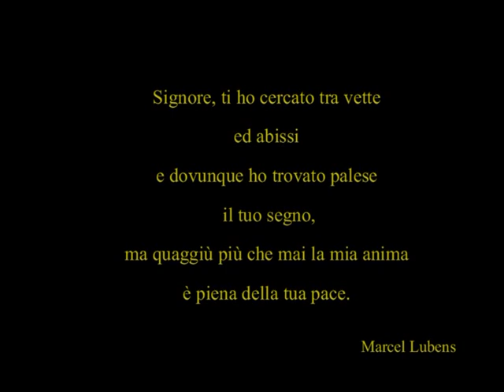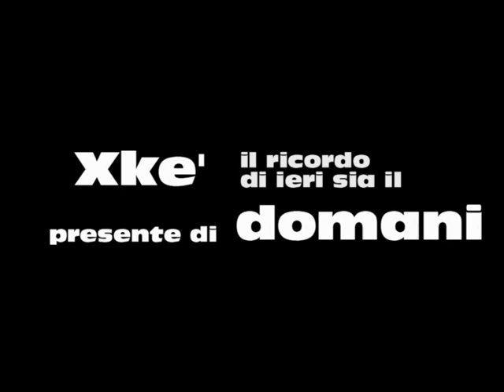Brimšca - Voragine di Bresovizza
La Brimšca - Voragine di Bresovizza è una grotta in Slovenia fra Rozice e Brezovica, che assomiglia alla Noè del Carso triestino soprattutto per il pozzo inziale; è conosciuta  per le sue concrezioni e per il suo laghetto, ultimamente asciutto causa le scarse pioggie. Nelle riprese più vecchie lo si può ancora vedere bene.